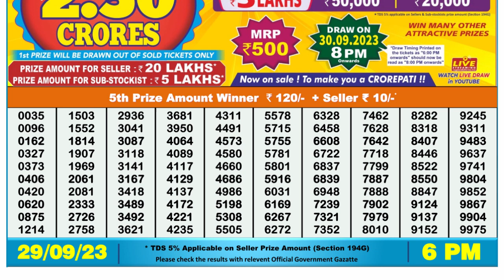Nagaland Lottery Sambad Live 6pm 29.09.23